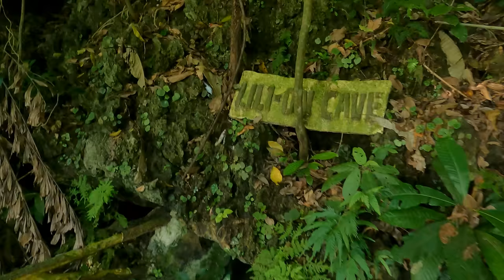Hindang Caves & Wild Monkeys | Leyte, Philippines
We concluded our awesome day trip with a stop at Hindang Caves & Wild Monkeys, in Hindang, Leyte, Philippines. This place is definitely worth stopping by if you're in the area and want to get up-close encounters with Philippines long-tailed macaques.